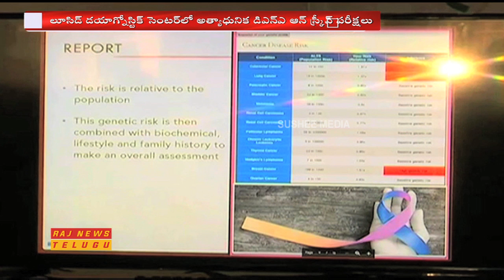Lucid Diagnostics Launches DNA ONCOSCREEN Test In Banjara Hills || Hyderabad || Raj News